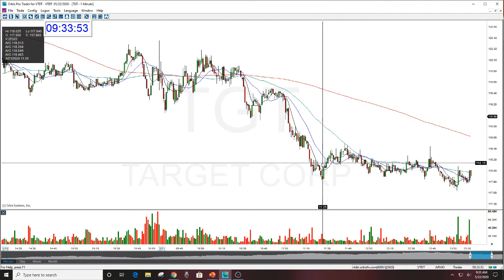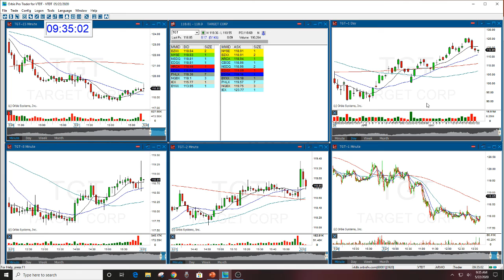TGT STOCK SWOOSH SHOW PLAY OF THE DAY 5-21-20